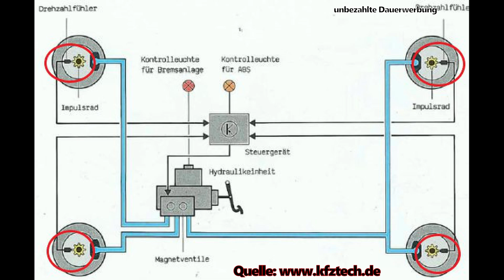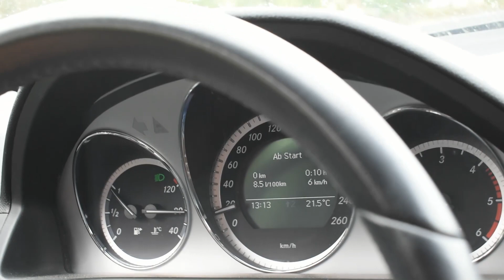PS Blick - Erklärbär | ABS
Fast jedes Auto hat es an Bord: ABS
Aber was ist das eigentlich - und wie funktioniert es?

Ihr denkt "ganz normale Autos" sind langweilig?
Ich zeige euch, dass auch die Autos für Jedermann & Jederfrau manchmal charmante Überraschungen bereithalten - und dass jedes Auto seinen eigenen Charakter hat - der manchmal ziemlich "menschlich" ist!

Hier gibt es:
- Probefahrten mit neuen und alten Autos
- technischen Background anschaulich erklärt
- ganz viel Emotion und Herz, auch für ganz "normale" Autos!